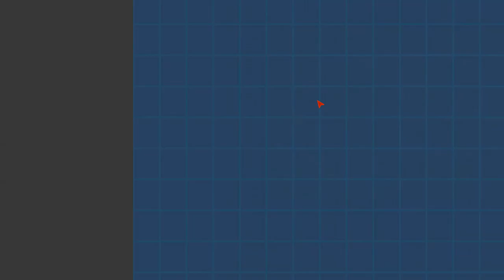[Black Storm (PvZ Fangame)] Extra BOSS: Lil' Red Riding Hood (HEROIC diff)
oh you all saw this coming, there can't be an anime girl game without an anime girl boss amirite

Team used in this video: Solar Panel (Sunflower), Wumi (Endurian but Bonk Choy forward range), Paryi (300-sun Threepeater), Kyouka (Squash), Seki (Jalapeno but FEMALE HOG RIDER), Xingye (manually triggered Cherry Bomb but plus-shaped range instead of 3x3), Ailurus (vertical Jalapeno but not as much damage and gives energy per enemy killed), Shengge (Mini Potato Mine summoner (ECLISE COPY OMG!1!1!)), Yumeoto Chano (Torchwood but parasol instead of fire and works on almost any straight-shot projectiles), Energy Generator (MvZ2's Moonlight Sensor)

Aside from the 6 main worlds, the game also has an optional world with 4 extra challenges. Each challenge is dedicated to a unit, and is unlocked when you upgrade that unit to +10. Once you've beaten the challenge, you can spend a ton of SC and TECH (in-game currencies) to unlock an alternative SP version of the unit.
This is the first challenge of the 4, the one you'd unlock last and is also the only one that poses any threat at all. This is the challenge for Ayana Nana, and you gotta defeat Nana SP herself to unlock her. Literally instant-kill spam: the level. Also Paryi and Shengge casually being metas again 'cuz that's just how this game works.

Boss info: Lil' Red Riding Hood
She only has two abilities and she'll recycle them in the same order.
First she attacks 3 random units and permanently applies a red blood mark on them. If any unit dies from this attack, she heals herself. She actually aims at random tiles on the lawn regardless of whether they have units on them or not, so the less units are on the lawn, the more chance she'll miss.
Then she will do lane swipes, up to 3 lanes at a time, heavily damaging your units. If any marked unit ends up with low HP after the swipe, she immediately kills that marked unit and does another lane swipe AND heals herself.
Retreat all energy producers before the boss comes. Energy won't be a problem in the fight so keep putting down stuff and defeat her as quick as possible. Try to retreat low-HP units as the boss will heal when she kills them with the first attack. Retreat marked units with low max HP that is damaged by her first attack once as she'll heal when she kills them with the second attack. It's best to not put down too many units with low max HP.